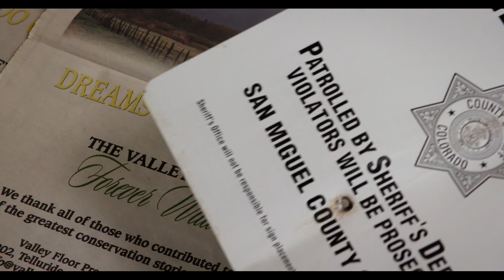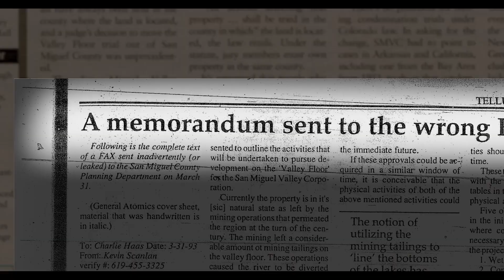The Valley Trailer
When a multinational corporation proposed a development of trophy homes on the 600 acre gateway to Telluride, the citizens said NO WAY.  "The Valley" is their story - an eclectic communities monumental challenge to raise $50 million dollars in three months to purchase the Valley Floor and pull off an environmental triumph.
Produced by Ron Melmon, Directed by Bryan Reinhart, Edited by Christopher Johnson